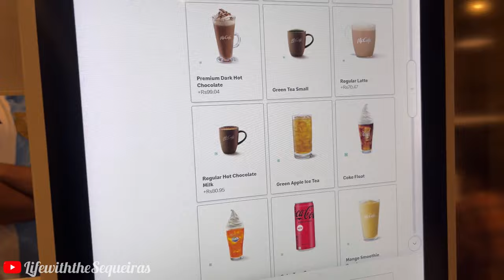VL75 - Finally we bought a bed 🛌😍| Furniture Shopping 🛒 | Pooja is very dominating 😡😤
Furniture Shopping